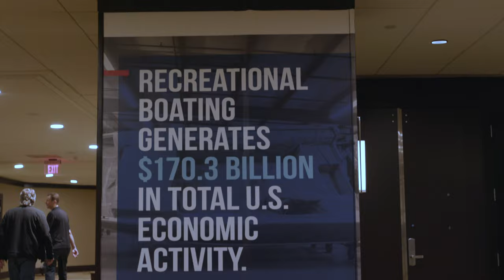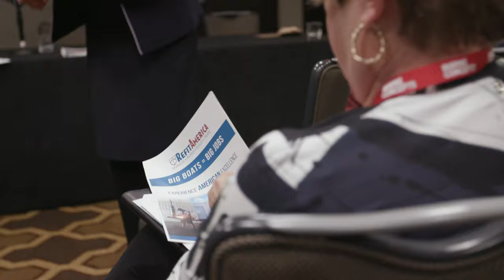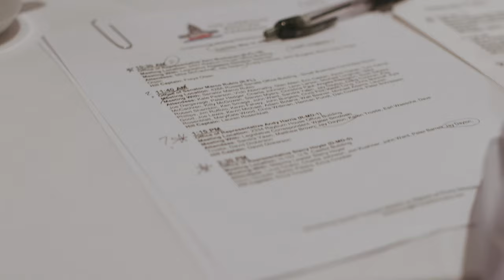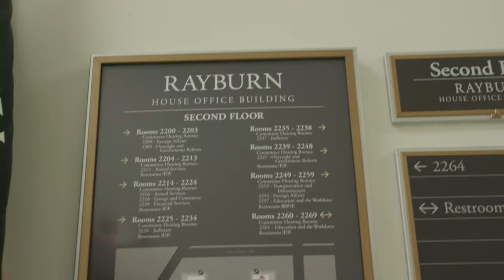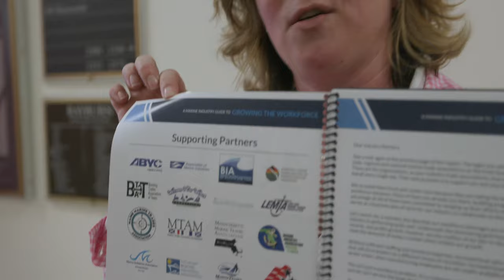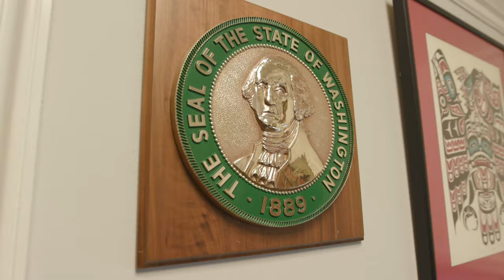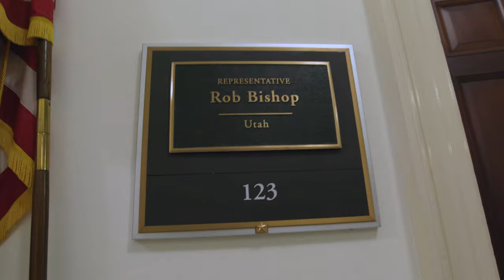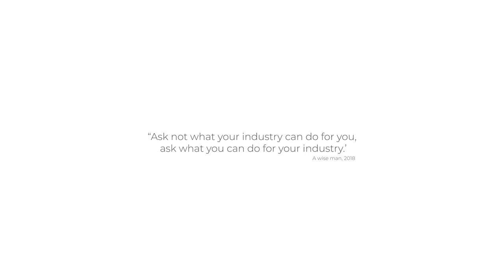This is the ABC - Full documentary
Each year, major organizations within the marine industry descend on Washington DC to meet with legislators, initiate conversation and enact positive change for our industry, whether it’s tax reform, amendments to cargo class laws or to change legislation from within the heart of the American democratic system.

I went last year to document the collaboration of a small community as they came together to take on big challenges. I wanted to show the industry at large what these honorable organizations do in advocating for the advancement, protection, and dignity of a niche market.

For 3 days I followed Kitty McGowan and 12 delegates representing the US Superyacht Association, as they walked the halls of congress and spoke on the industries behalf – this is what your support in these associations enables for the good of all who work in the marine space.

This is the  ABC

To learn more about what the USSA does, see their website

And sign up for the annual meeting here on November 1st